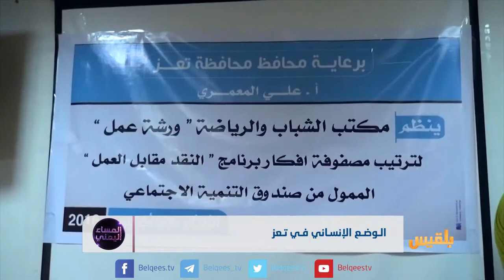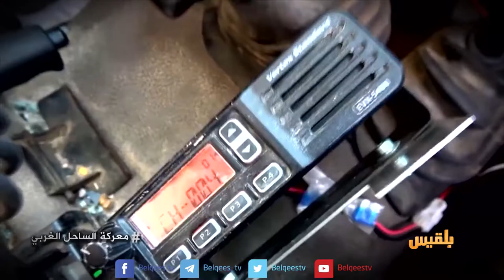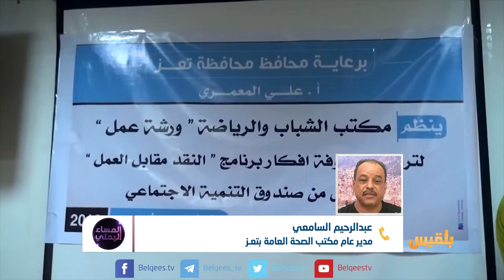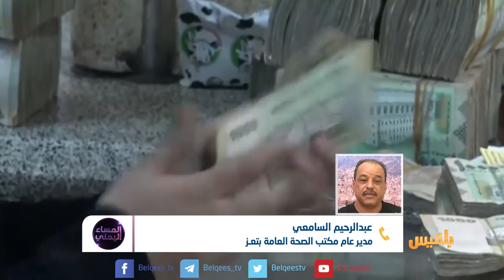المساء اليمني | تعز.. من معضلة التحرير إلى لغز الرواتب | تقديم: وجيه السمان